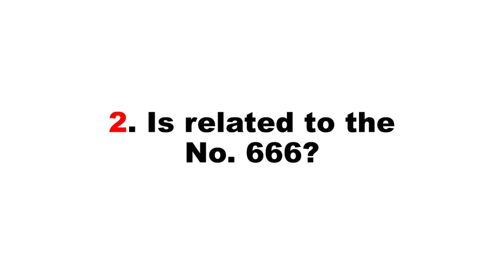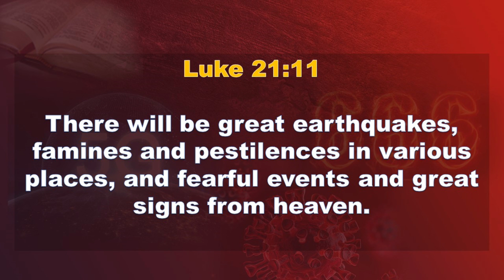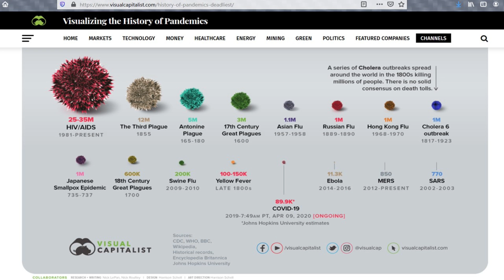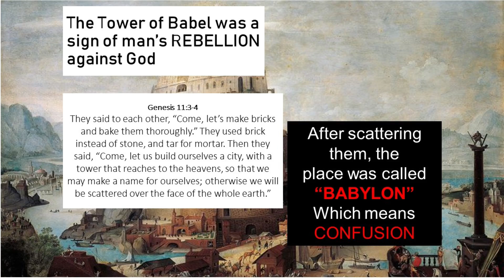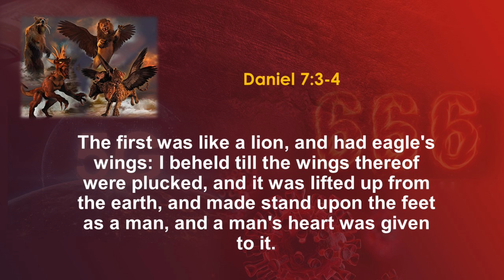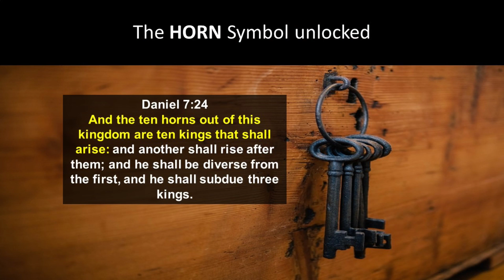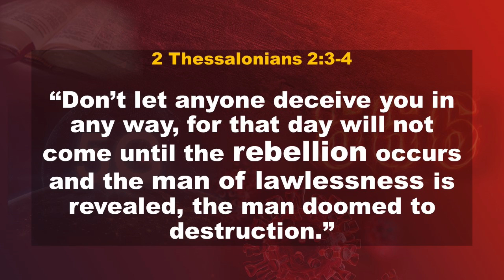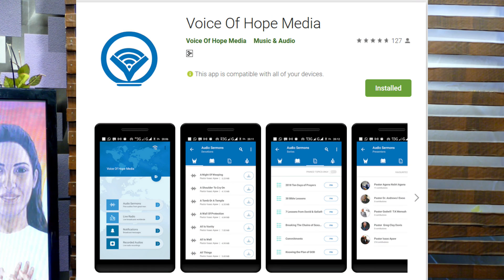The Truth Behind COVID-19, 5G and the Mark of the Beast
Is the Mark of the Beast connected to the 5G? Is Corona-virus pandemic a sign that the end has come? What is the meaning of 666? Would it be a chip implant? Get all the facts from the Bible and be blessed.